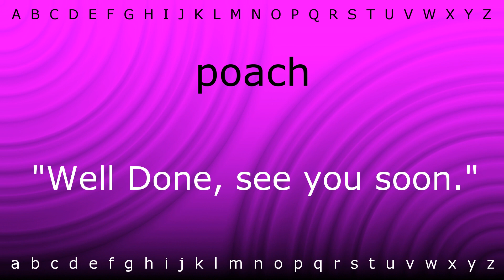How to pronounce 'poach' with Zira.mp4